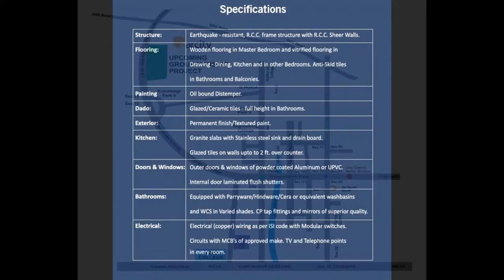Aarcity Foreste pay 10% now and rest on offer of possession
Aarcity Group is a dream home. It’s Located at Noida Extension that meet the needed of today’s home/Flat buyers. It’s Spreading over 12 acres area land, Aarcity Foreste 2 has 13 towers each with 18 floors and 682 units in total. It has a unit type of 2 BHK and 3 BR available and in sizes varying from 875 square feet to 1550 square feet. In This project Aarcity Foreste  amenities is specially designed for comfortable and luxurious lifestyle. This Project floor plans meticulously designed by Architect “Hafeez Contractor”, our project is all set to impress homebuyers. In this Project 4 side open Flat is designed in such a way to make rooms spacious and airy.